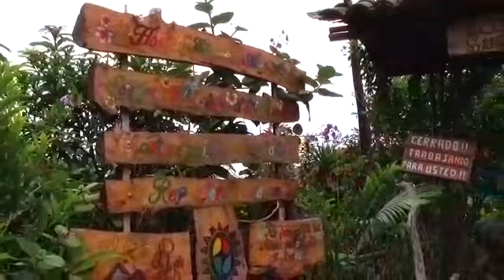informe Mario Marín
Video de Canal Vealo